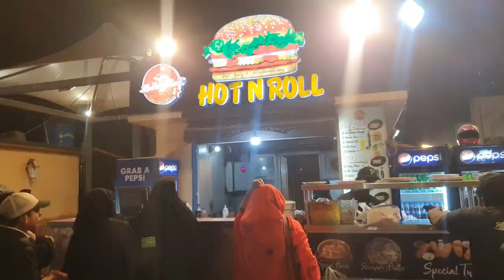Platter house | sab se sasta Platter | sab sy Bada Platter| opening of new Platter house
1. Karachi ka sab sy mazedar Platter
2. bbq Platter
3. burns road ka bbq Platter
4. Santa Platter
5 . Karachi food street

bbq p